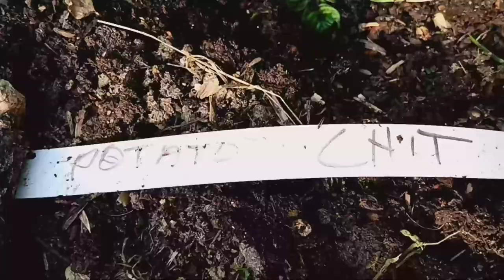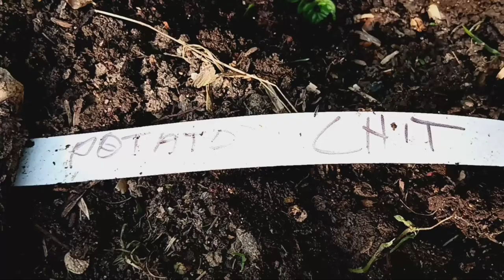Potato Chit Experiment - Part One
This is Experiment to see if i can grow potatoes from just the chits